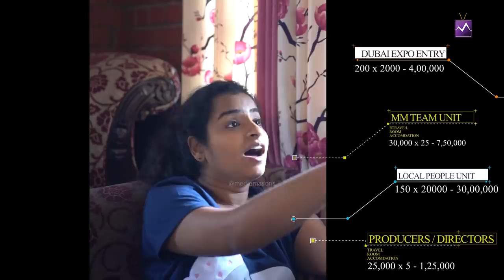Sivaangi Shooting Vlog | Making of NO..NO..NO..NO..| Part 1 | KPY Bala | Cooku with Comali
Media Masons gives you the best glimpse of our chella kutty and Cooku with Comali fame Sivaangi's latest shooting vlog.

Here's the making of NO NO NO, her latest project with Super Singer 8 Bharat Mukund, KPY Bala, and others.

Watch the BTS of Sivaangi's new song and get excited about the full song release.